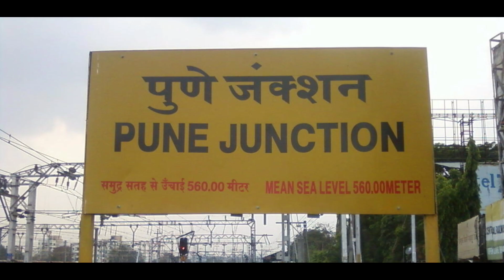कौन होंगे भारत के नए CDS? देखिये पूरी रिपोर्ट